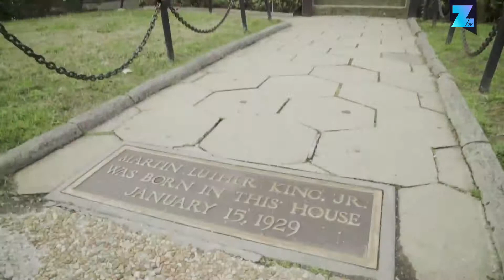Exploring the Neighborhood of an American Hero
Martin Luther King Jr. was born in 1929 in Atlanta, Georgia (USA). On the anniversary of his death, we went to the neighborhood he grew up in to see where it all began for this incredible hero.